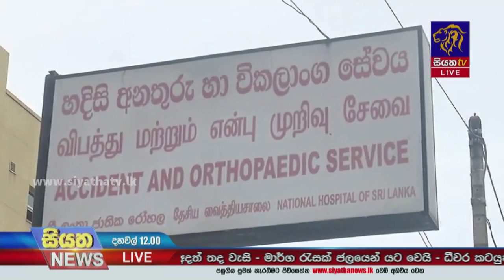ප්‍රදේශ කිහිපයක රිය අනතුරු - කොල්ලුපිටියේ බස් රථ අනතුරින් 05ක් මිය යයි | Siyatha News